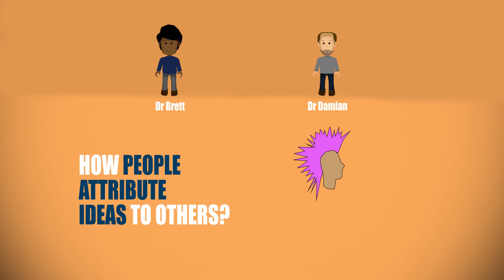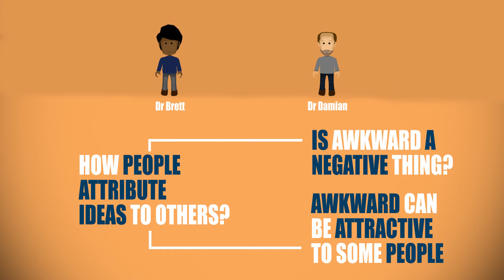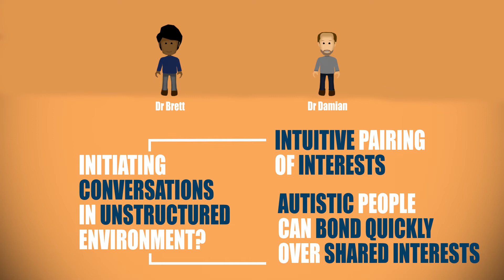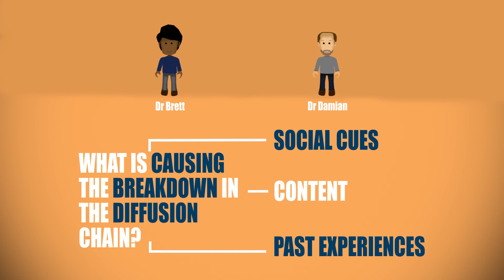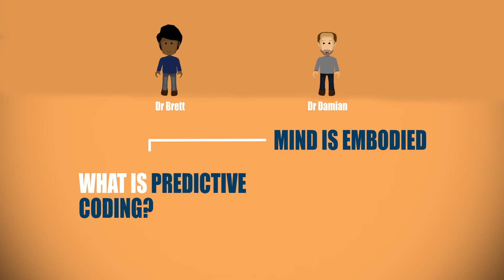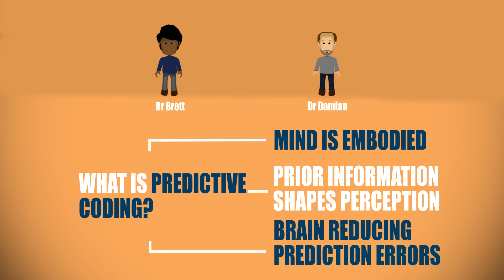Double Empathy Podcast Ep. 2 Part 1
In this series of podcasts, Kerrianne Morrison, Noah Sasson, Sue Fletcher-Watson, Catherine Crompton and Damian Milton and myself discuss our respective experimental research on the phenomenon of "double-empathy" - bridging the gap in understanding between autistic and non-autistic people.

This podcast series comes from two recording sessions. The first was when myself, Kerrianne, Noah, Sue and Catherine met up at a large international conference on autism in Montreal 2019 (called INSAR in case you hear us referring to this).

The second episode was recorded in London 2019 with myself and Damian, after Damian had had a chance to listen to the first recording and provide his reflections. A small note: I had some difficulty with sound interference during the recording and I have done my best to minimise this. My apologies in advance for any interference heard.

I have animated this podcast as part of my wider project to create more diverse and accessible ways of engaging with knowledge.

Links to research:

To find out more about Double Empathy, follow Damian's work